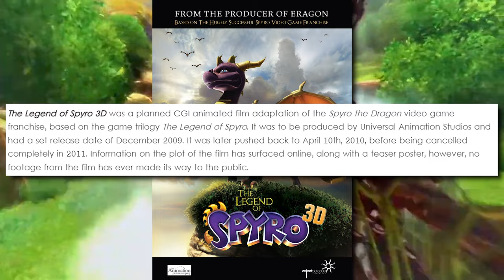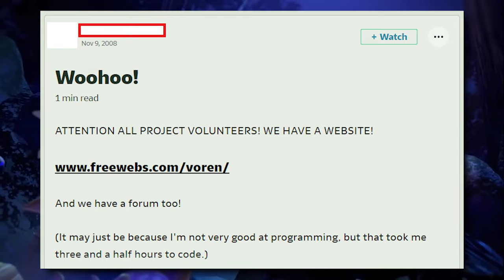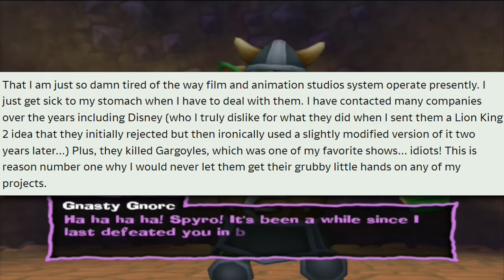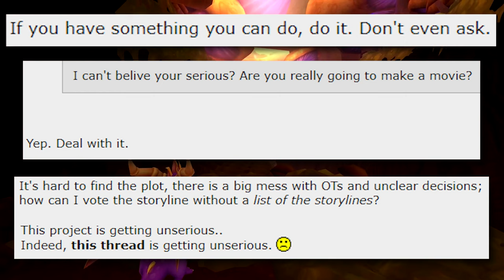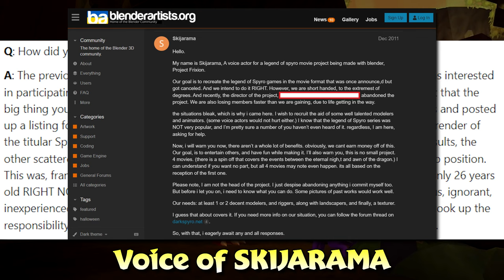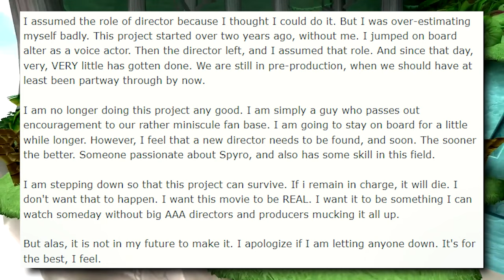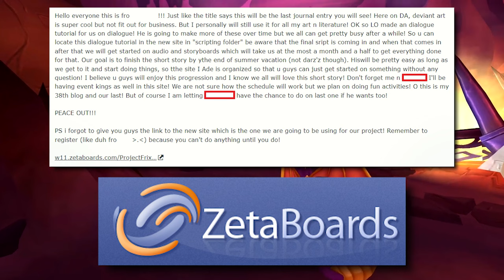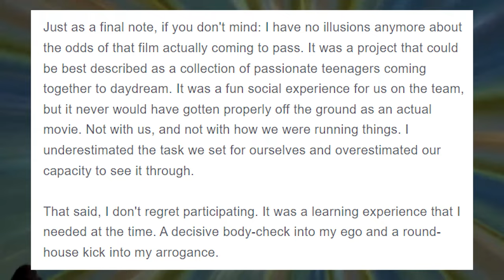The Failure of Spyro Fanfilms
You've heard of The Legend of Spyro 3D, but did you know that a few Legend-inspired Spyro fanfilms were being planned in the late 2000s and 2010s as well? Let's take a deep dive into these forgotten fanmade movies that were destined to fail.

Become a Fox Kingdom member! ➡️

00:00 Intro/TLOS 3D
01:20 Lost Legacy/Realms of Chaos
04:01 Legacy of Ages
10:17 Project Frixion
22:40 Closing Thoughts/Outro